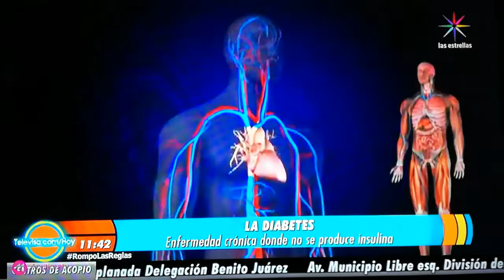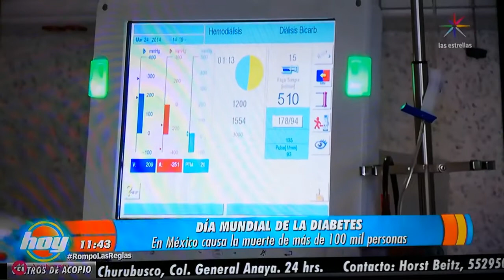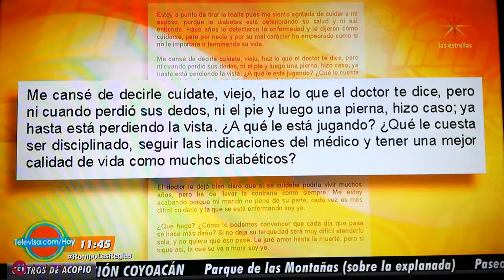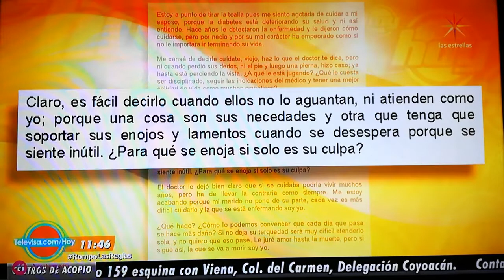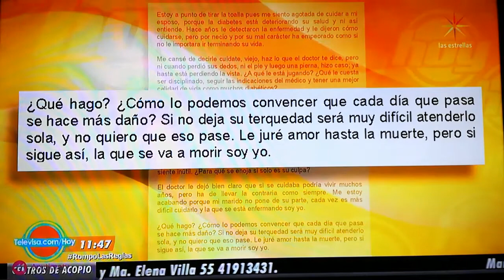Día Mundial de la Diabetes/Entrevista Dr. Erick Estrada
Día Mundial de la Diabetes/Entrevista Dr. Erick Estrada en Confesiones de Hoy con la Dra. Estela Durán en el programa Hoy.